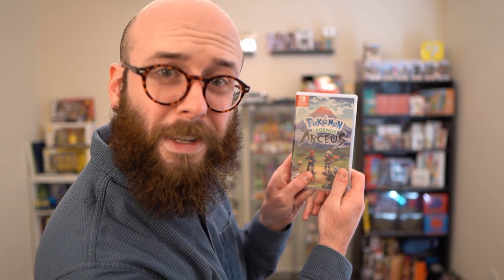Pokemon Legends Arceus Review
Pokemon Legends Arceus is a fantastic new Pokemon game for the Nintendo Switch! Here's my full review: the BEST and WORST of what the game has to offer.